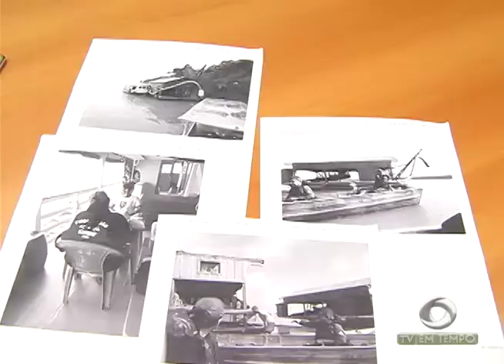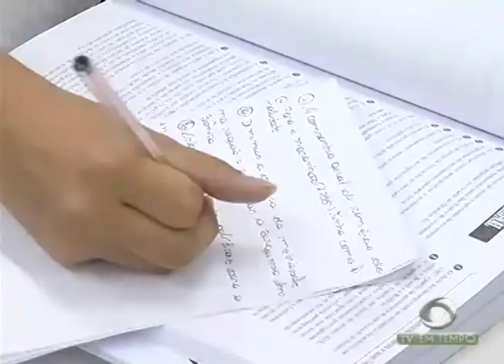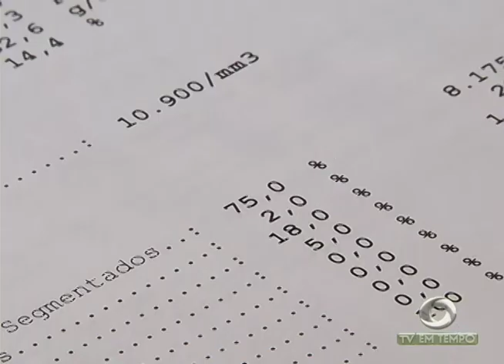Boletim Em Tempo (26.10.2017) Noite